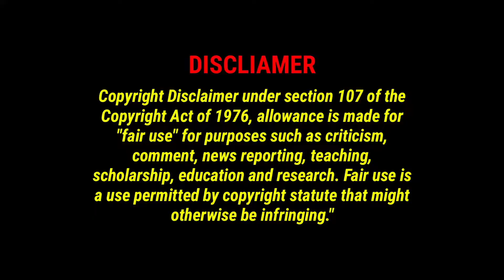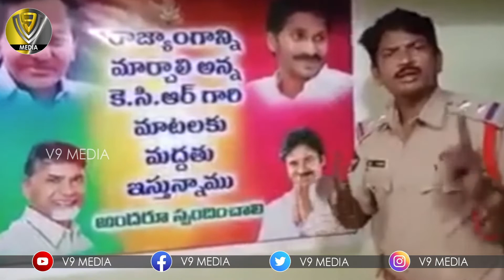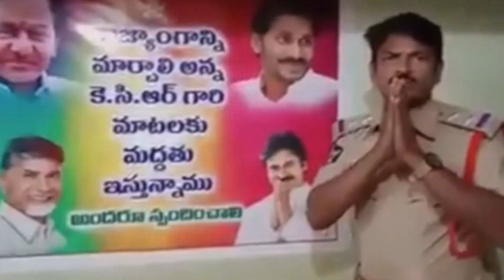కేసీఆర్ రాజ్యాంగ మార్పు వ్యాఖ్యలకు ఎస్సై మద్దతు ఈ విషయం పై గుంటూరు పోలీసులు క్లారిటి | V9 Media